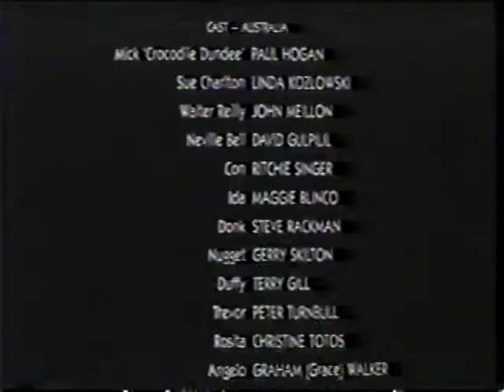WEWS MOVIE: BLOW OUT 01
WEWS MOVIE: BLOW OUT